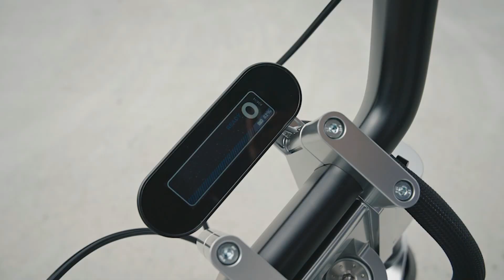BMW Motorrad Concept CE 02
With the Concept CE 02, BMW Motorrad is presenting a new interpretation of smart, urban single-track mobility one week before the IAA Mobility 2021. The electric vehicle concept, which is neither a classic motorcycle nor a scooter, is an exciting and highly emotional mobility offer.

“At first glance, there is little about the BMW Motorrad Concept CE 02 that is typically BMW Motorrad – it’s something completely new. We want to strive for something novel and be pioneers – which is what we’ve proven ourselves capable of with various projects in the past. The Concept CE 02 features new proportions and modern forms of single-track mobility in an urban environment. In addition, we wanted to achieve a level of design innovation that we have not had before at this level. Straightforward use was important, but above all the emotional component was crucial, as well as riding fun,” explains Edgar Heinrich, Head of Design BMW Motorrad.

With its compact dimensions and youthful proportions, it also clearly appeals to a new target group: people aged 16 and over, who have not ridden a motorbike before but are open to new experiences, smart technology and, above all, combining mobility with fun. As a lightweight e-vehicle weighing about 120 kg, the BMW Motorrad Concept CE 02 is ideal for urban use, offering a high fun factor as well as straightforward yet stylish commuting. The 11 kW of output and all the torque available from standstill allow for fast acceleration at traffic lights. A top speed of 90 km/h and a range of 90 km make it easy to get from A to B – and back again – even in heavy city traffic.